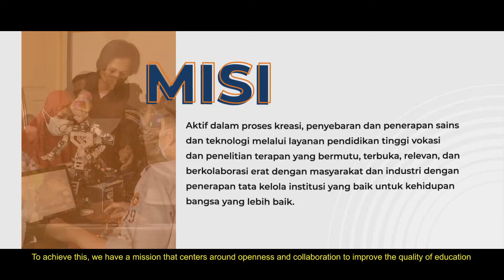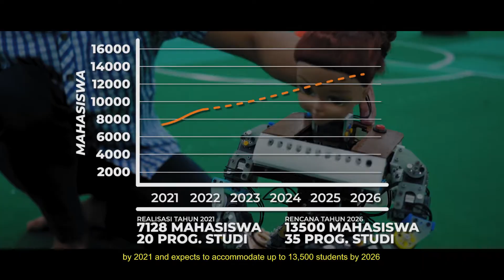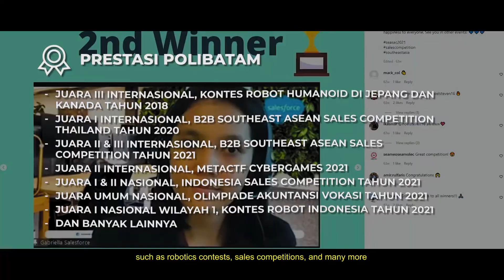Video Profil Politeknik Negeri Batam 2023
Deskripsi ringkas Politeknik Negeri Batam (Polibatam) yang mencerminkan kualitas serta fokus kerja di tahun 2022 dan yang akan datang, Selamat Menyaksikan!
A concise description of Batam Polytechnic (Polibatam) that reflects the quality and focus of work in 2020 and in the future, Happy Watching!

Info pendaftaran silahkan klik di Follow juga Polibatam TV IG : polibatamtv,
Office : Kampus Politeknik Negeri Batam Jl. Ahmad Yani, Batam Center, Kota Batam, Kepulauan Riau, 29461.